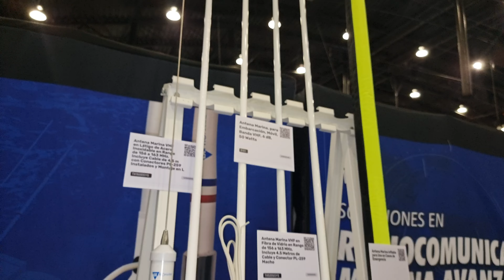Antenas Marinas txPRO Marine y Shakespeare ft. Gerardo Hdz.